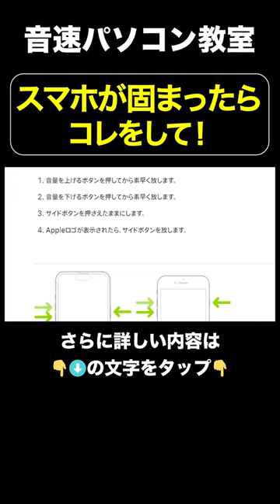スマホが固まったらコレをして！【音速パソコン教室】shrots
ほぼ100％間違い！パソコンのシャットダウンのやり方。再起動との違い（Windows11・10）【音速パソコン教室】

▼パソコン操作が１０倍速になる！
２日間ＰＣスキルアップ講座（無料）

音速パソコン教室の人気動画カテゴリー５選

5）タイピング・ブラインドタッチの練習方法。指の動かし方・キーボードの位置